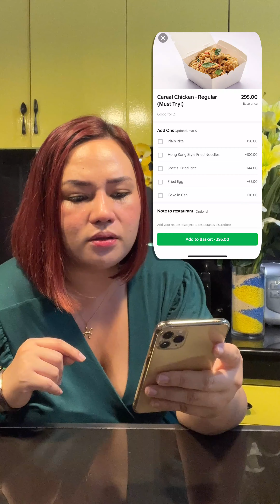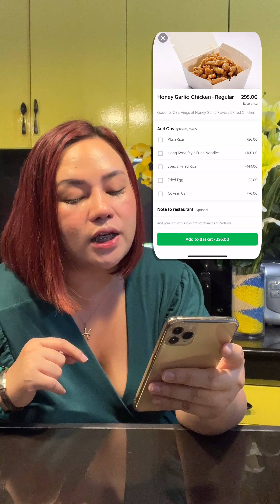Indie Eats Mukbang